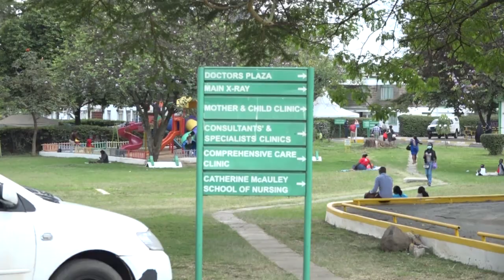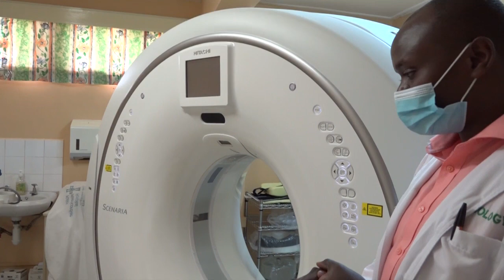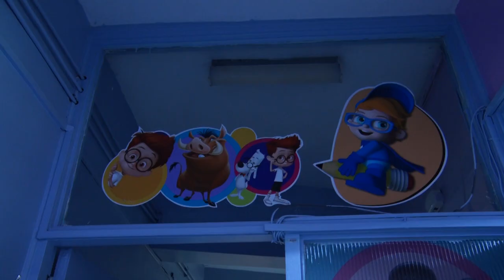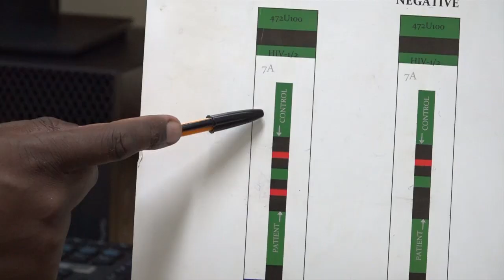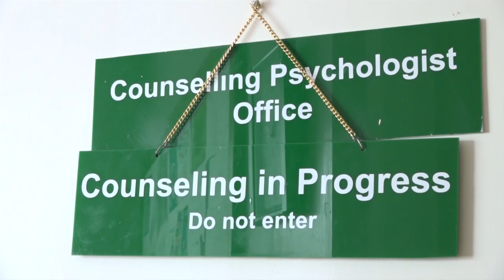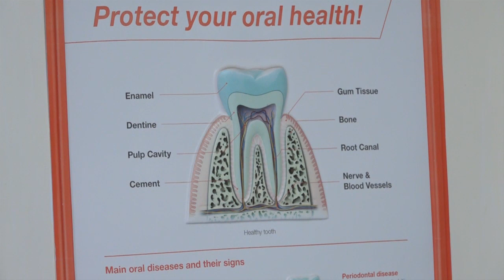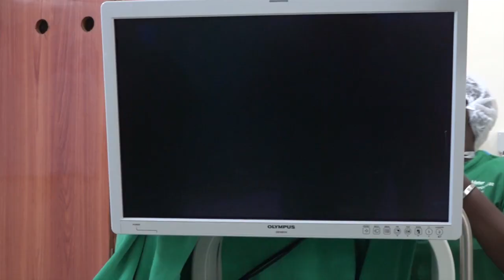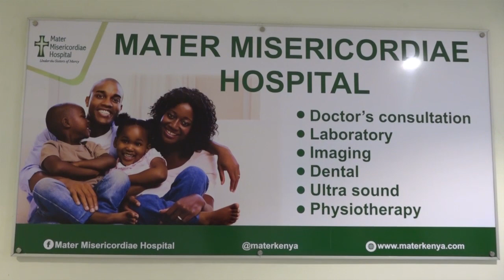MATER HOSPITAL DOCUMENTARY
Our services include out and in patient with all diagnostic and support services offered on a 24-hours basis. We offer Outpatient, Inpatient and Specialty Clinics services through our Main Hospital and Medical Centres strategically located in the Nairobi Metropolitan area